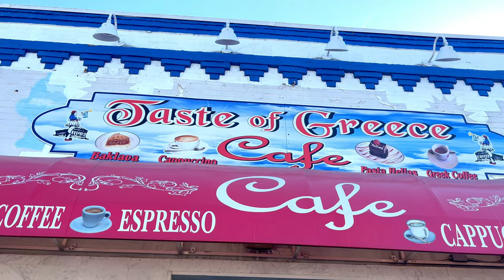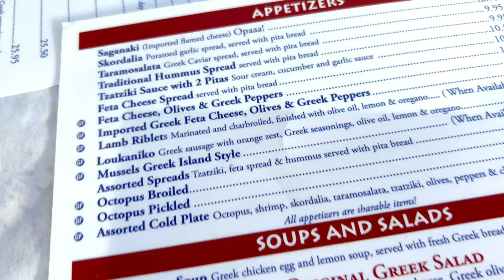DAY TRIP to Tarpon Springs, Florida | Sponge Docks to Greek Cuisine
Join us on a day trip to Tarpon Springs, Florida, where we explore the charming Greek village and its rich history. From the famous sponge docks to the quaint streets lined with colorful buildings, we take you on a journey through this unique town. Discover the traditional Greek cuisine, indulge in some shopping, and learn about the fascinating sponge industry that has been a part of Tarpon Springs for over a century. With stunning views of the Gulf of Mexico and plenty of activities to keep you entertained, Tarpon Springs is the perfect destination for a day trip. Don't miss out on this unforgettable experience!

We appreciate the love! So thank YOU for the Support!!

Follow us There and Beck!

Chapters:
00:00 Intro
00:30 Tarpon Springs
00:52 Greek Cuisine
02:57 Historical Town
03:24 Sponges + Shopping
05:12 Pastries and Greek Coffee
06:26 St. Michaels Shrine
06:53 Outro